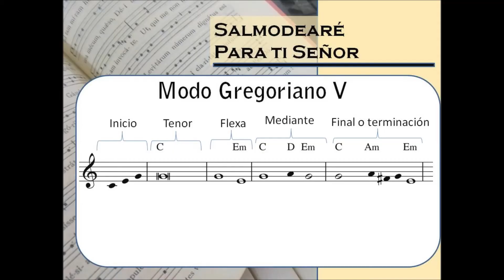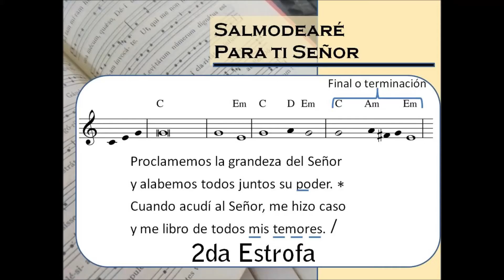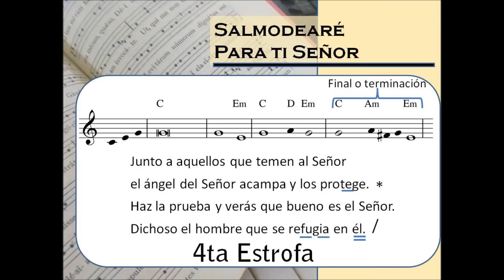Salmo Responsorial 33 del XIX Domingo del tiempo Ordinario ciclo B modo gregoriano V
Este es el salmo del XIX domingo del tiempo ordinario ciclo B con el modo gregoriano V. Espero que sea de bendición si quieres saber mas del modo gregoriano V te recomiendo ver este video: